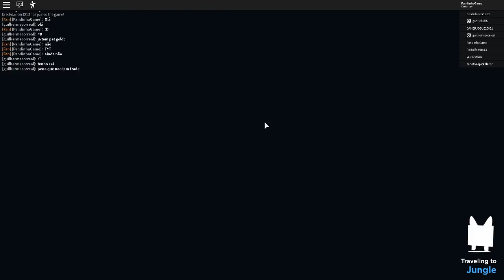VIP GRÁTIS, GOLDEN PETS E ACESSO A JUNGLE | Roblox (Pet Simulator 2)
Olá pessoal, trago para vocês o jogo Roblox onde vou mostrar o
novo Pet Simulator 2.. VIP DE GRAÇA, GOLDEN PETS E ACESSO A
JUNGLE.. Confiram!
Muito obrigada! ^-^